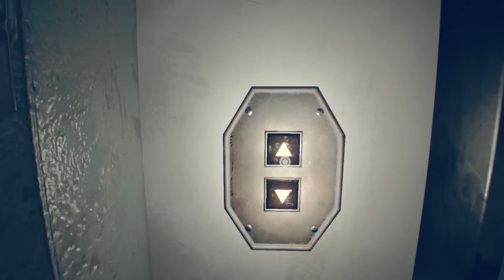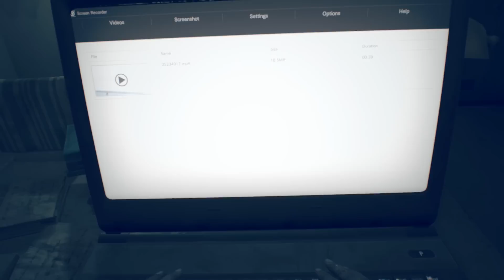最強のビビリがバイオ7で発狂-PART9-【俺の絶叫注意】【バイオハザード7】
バイオハザード7実況やっていくぜぃ！
バイオ7は1/26日発売！
※音量注意＆カットたくさん注意

オススメゲームの再生リスト